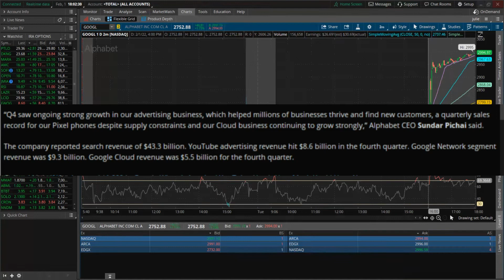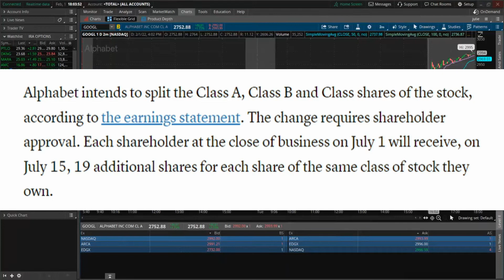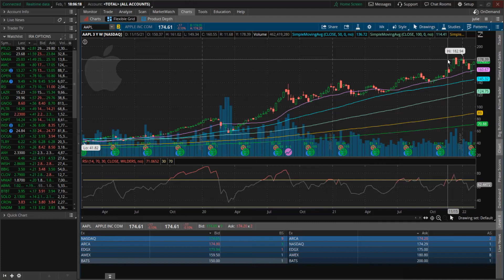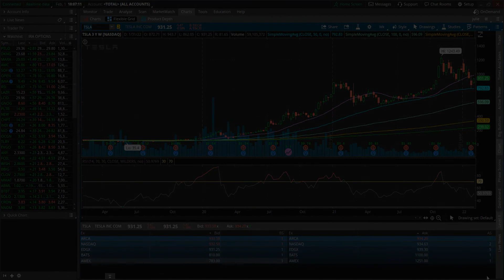GOOGLE STOCK SPLIT! (SHOULD YOU BUY NOW)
In this video I am going over Google's earnings report and their announcement of their Stock Split and what this means for Retail Investors.

Intro: 00:00
Earnings: 00:22
Split Details: 01:30

Investing in the stock market comes with risk. Always be aware of the risks before entering any trade. Never use money that you cannot afford to loose. This video is by no means intended as financial advise! Be sure to always do your own research before investing in the stock market. This channel cannot and will not be held liable for any actions you take as a result of the opinions stated in this video or any other social platforms. I try to give you the best up to date information but any information provided is solely my opinion and should not be taken as financial advise.